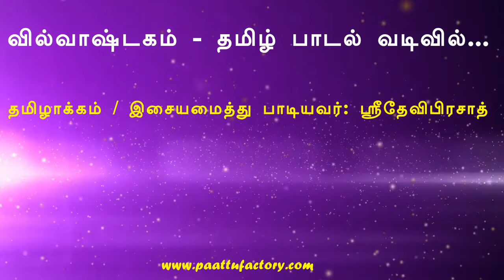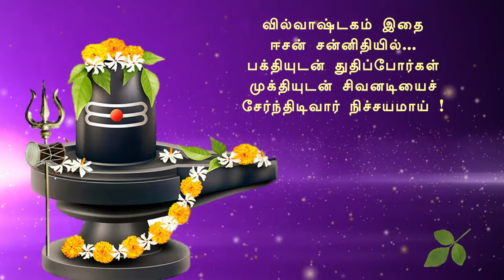வில்வாஷ்டகம் - தமிழ் பாடல் வடிவில் | Bilvashtakam in Tamil | Lord Shiva Sloka | ப்ரதோஷம் | Pradosham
ஓம் நம:சிவாய ! சிவபெருமானுக்கு உகந்ததாகவும், சிறந்ததாகவும் கருதப்படும் வில்வ இலையின் பெருமையை சொல்லும் ஸ்லோகம். பொருளுணர்ந்து படிக்க ஏதுவாக தமிழ் பாடல் வடிவில்...ப்ரதோஷ காலங்களில் சொல்லுவோம் ! சிவனருள் வேண்டுவோம் !

Lyrics (Tamil Translation) / Composed / Music / Sung By: SriDeviPrasad
Produced by : SriDeviPrasad P